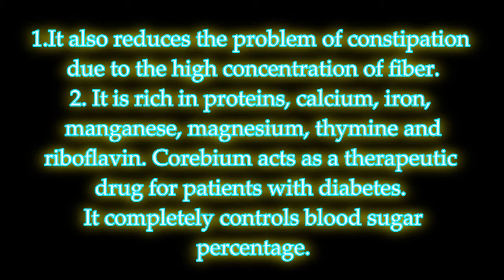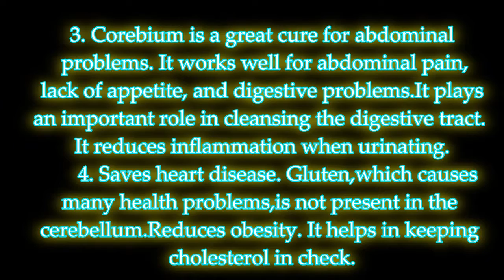Korra Kichidi Recipes in Telugu/Foxtail Millets Recipes/Siridhanyalu/Perfect Healthy Recipes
1. డయాబెటిస్ రోగులకు కొర్ర బియ్యం దివ్య ఔషదంల పనిచేస్తుంది. ఇది రక్తంలో చక్కెర శాతాన్ని పూర్తిగా అదుపులో ఉంచుతుంది. ఉదరసంబంధ సమస్యలకు కొర్ర బియ్యం చక్కటి ఉపశమనం కలిగిస్తుంది. కడుపులో నొప్పి ఆకలి లేకపోవడం అజీర్తి  సమస్యలకు ఇది చక్కగా పనిచేస్తుంది. జీర్ణ నాళాన్ని శుభ్రం చేయడంలో ఇవి ప్రముఖ పాత్ర వహిస్తుంది. ఇది మూత్రం పోసేటప్పుడు మంటను తగ్గిస్తుంది. గుండె జబ్బులు రాకుండా కాపాడుతుంది. (Divine lotion works with diabetes for patients with diabetes. It completely controls blood sugar percentage. Coconut rice is a great cure for stomach problems. Lack of pain and appetite in the stomach makes it great for indigestion problems. They play a vital role in cleansing the digestive tract. It reduces inflammation when urinating. Saves heart disease.) (डायबिटीज के रोगियों के लिए दिव्य लोशन मधुमेह के साथ काम करता है। यह ब्लड शुगर प्रतिशत को पूरी तरह नियंत्रित करता है। पेट की समस्याओं के लिए नारियल चावल एक बेहतरीन इलाज है। पेट में दर्द और भूख की कमी यह अपच की समस्याओं के लिए महान बनाता है। वे पाचन तंत्र को साफ करने में महत्वपूर्ण भूमिका निभाते हैं। पेशाब करते समय यह सूजन को कम करता है। दिल की बीमारी से बचाता है।)

2. అనేక ఆరోగ్య సమస్యలను కలిగించే గ్లుటెన్ కొర్ర బియ్యంలో ఉండదు. ఊబకాయాన్ని తగ్గిస్తుంది. ఇది కొలెస్ట్రాల్ ను అదుపులో ఉంచడంలో సహాయపడుతుంది. కీళ్లనొప్పులు జ్వరాన్ని తగ్గిస్తుంది. ఇది  కాలిన గాయాలు త్వరగా మానడానికి ఉపయోగపడుతుంది. స్త్రీలలో రక్త స్రావాన్ని అదుపులో ఉంచుతుంది. కొర్రలలో  మాంసకృత్తులు, ఐరన్ శాతం  ఎక్కువగా ఉండటం వల్ల రక్తహీనతను తగ్గిస్తుంది. దీనిలో యాంటీ ఆక్సిడెంట్లు పుష్కలంగా ఉంటాయి.(Gluten is not present in rice, which causes many health problems. Reduces obesity. It helps in keeping cholesterol in check. Arthritis reduces fever. It can be used to quickly burn burns. Controls bleeding in women. Increased protein and iron content in cows can reduce anemia. It is rich in antioxidants.) (चावल में ग्लूटन मौजूद नहीं होता है, जो कई स्वास्थ्य समस्याओं का कारण बनता है। मोटापा कम करता है। यह कोलेस्ट्रॉल को नियंत्रण में रखने में मदद करता है। गठिया बुखार को कम करता है। यह जल्दी से जलने में मदद करता है। महिलाओं में रक्तस्राव को नियंत्रित करता है। गायों में प्रोटीन और आयरन की मात्रा बढ़ने से एनीमिया को कम किया जा सकता है। यह एंटीऑक्सिडेंट में समृद्ध है)